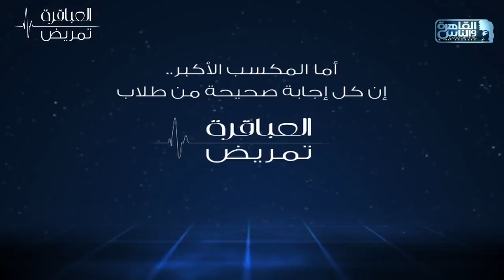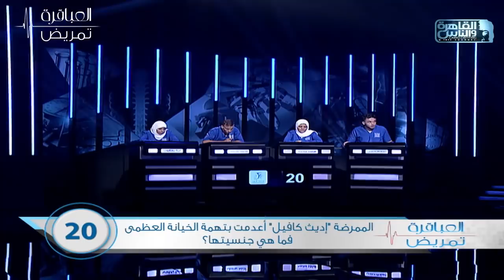العباقرة تمريض|جامعة الفيوم وجامعة كفر الشيخ |العلم